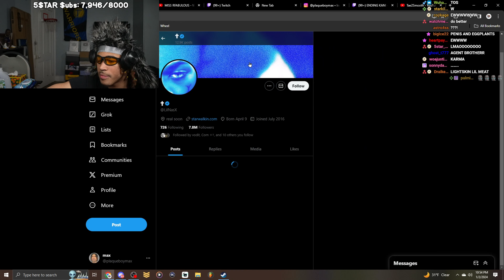Max Almost Leaks His TWITTER / X Searches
thats crazy